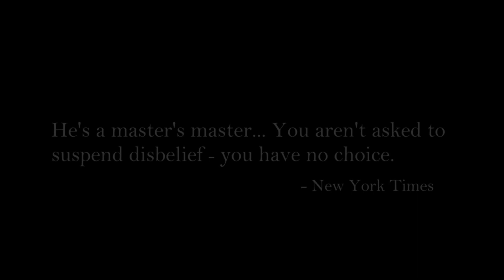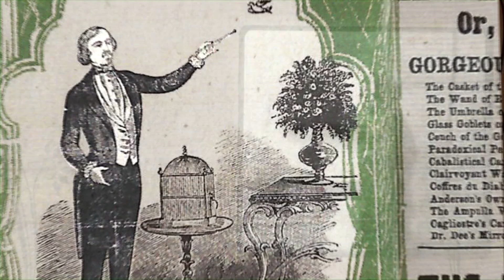Deceptive Practice: The Mysteries And Mentors Of Ricky Jay 2013 Movie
Official video content provided by Kino Lorber or one of it's authorized agents.

Director: Molly Bernstein
Cast: Ricky Jay, Winston Simone, David Mamet, Persi Diaconis, Suzie Mackenzie, Michael Weber
Release Date: 4/17/2013
Studio: Kino Lorber
Rating: Pending